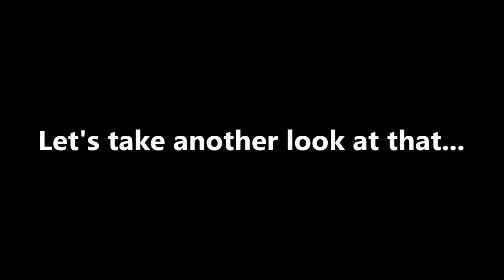Call of Duty: BO2 Gun Game! 'Crazy killstreak'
So for some reason whenever I record on my PS3 my microphone cuts out some of the things I say... Well anyway this is another video of Black Ops 2 Gun Game! I play two game of Gun Game on Hijacked in this video, I get a crazy kill streak in one of them and a little extra thing that shows how the game doesn't always do what it should :P